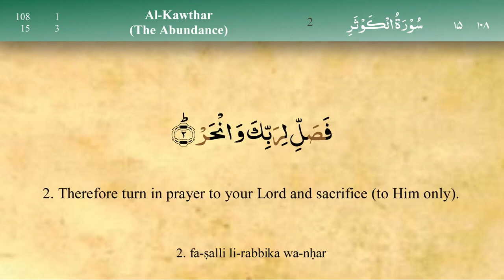Surah Al Kauthar with Tajweed by Mishary Al Afasy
Surah Al Kauthar with Tajweed by Mishary
Al Afasy @Al-Quran-OurLight